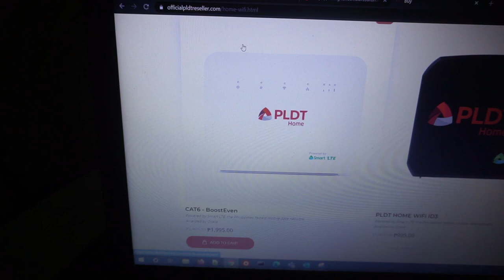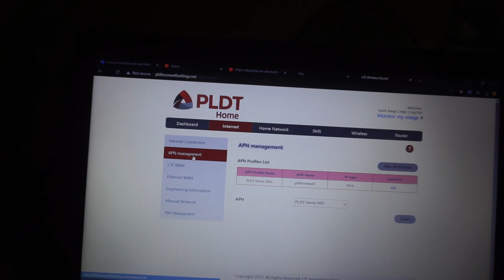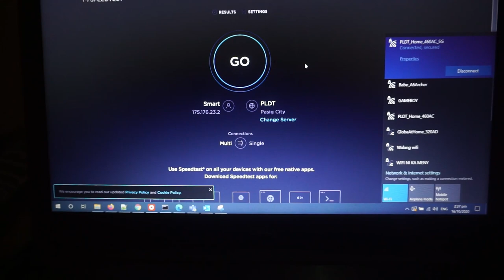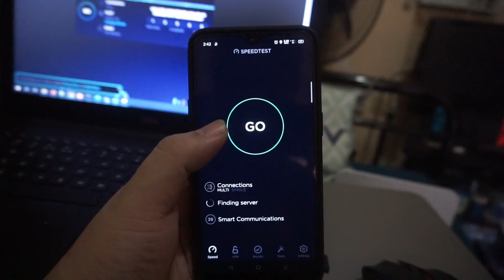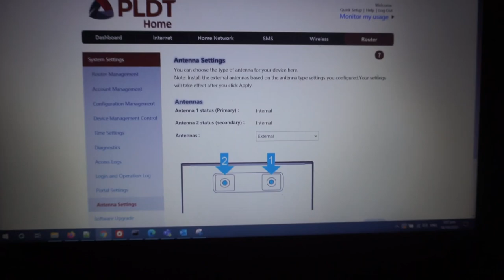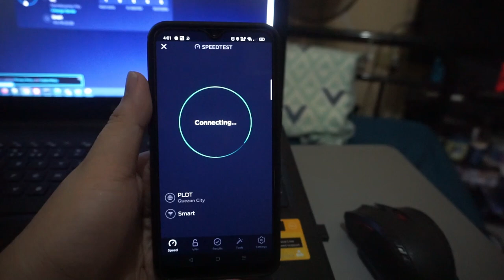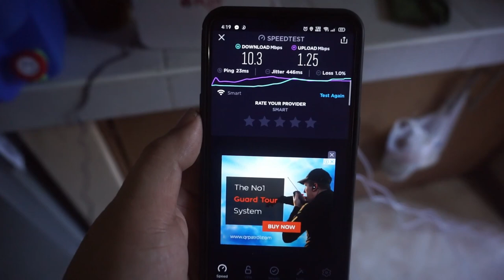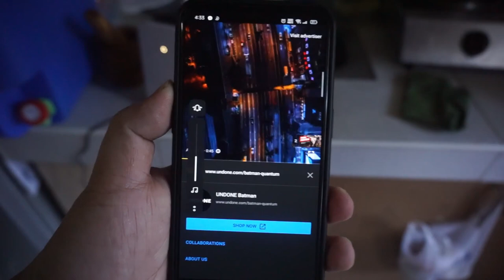PLDT CAT6 BoostEven Unboxing and Review (TAGALOG)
Unboxing and Review of PLDT Home Prepaid WIF CAT6 BoostEven Device